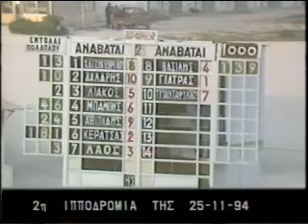Σπάιντερ-Μπάμπης Κουτρής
25 Νοεμβρίου 1994
1ος Σπάιντερ-Μπάμπης Κουτρής
2ος Ευδοκία -Γιώργος Δάλαρης
3ος Γοργόνα-Αντώνης Κεράτσας
Ιδιοκτησίας:Αθανάσιος Μαργαρίτης-προπονητής:Γιώργος Σαντοριναίος